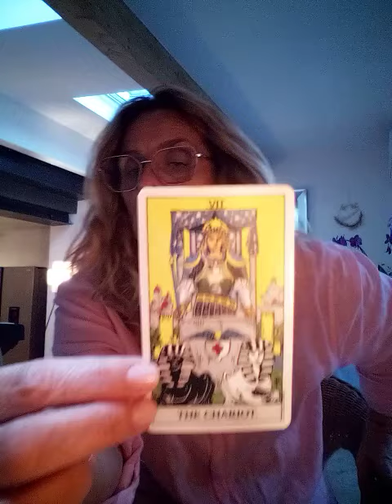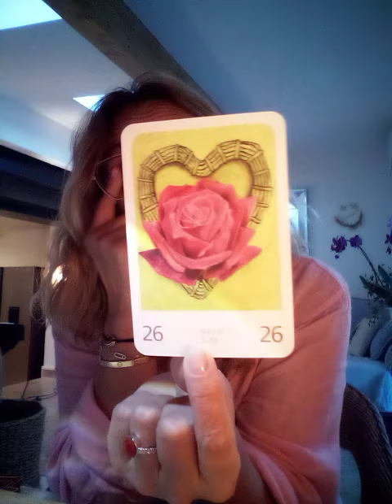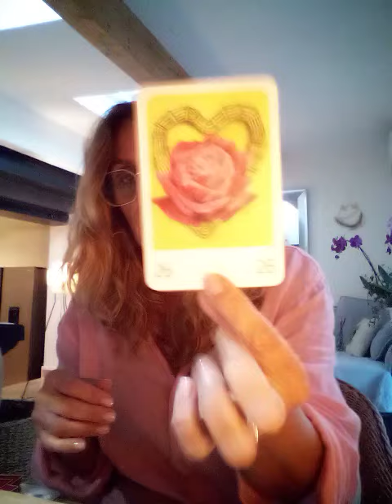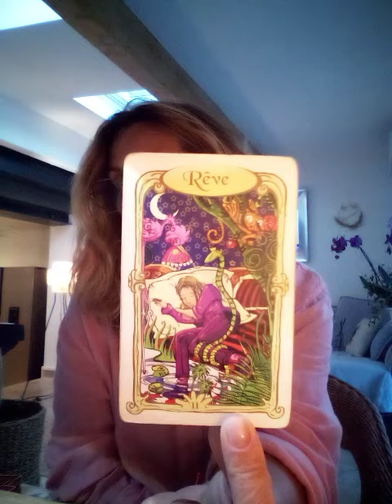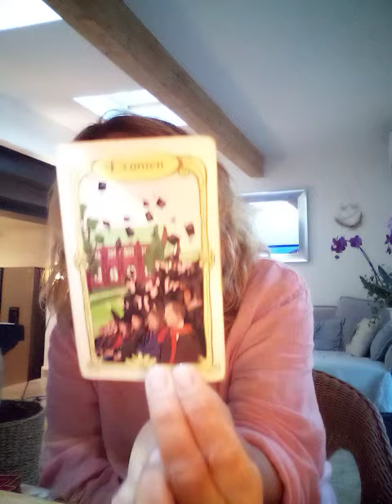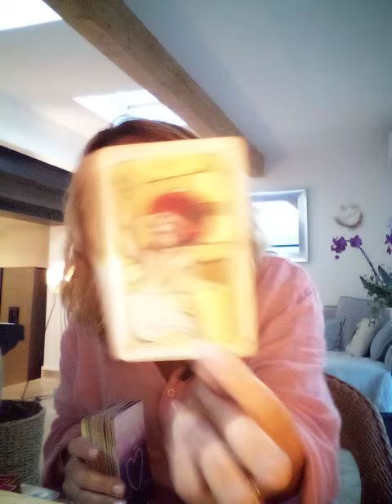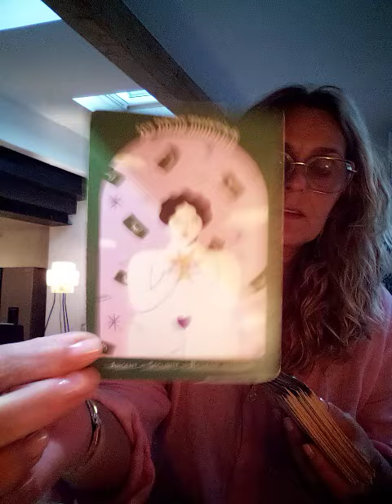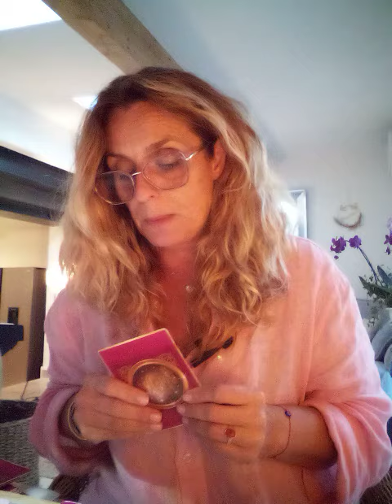Verseau🥀 Spécial célibataire 💓 Novembre 2024~Ce n'est pas la bonne personne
Bonjour les amis verseau💓
Tirage sentimental 💕special celibataire

Merci pour vos like, votre présence et partages. 🙏

🦯La guidance

✍️POUR PRENDRE RDV 📔directement :
Mon site internet :

🚨Guidance en urgence 24h Whatsapp
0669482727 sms